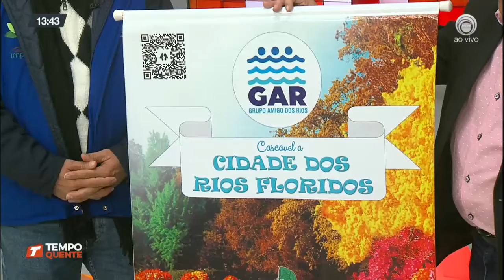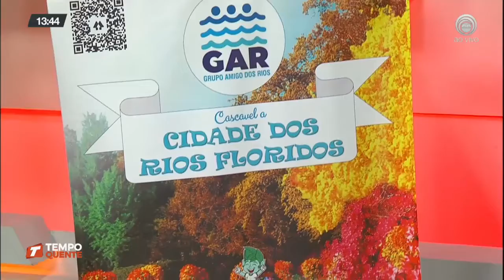30/07 Tempo Quente - Bloco 02